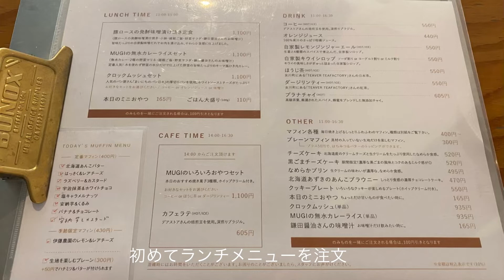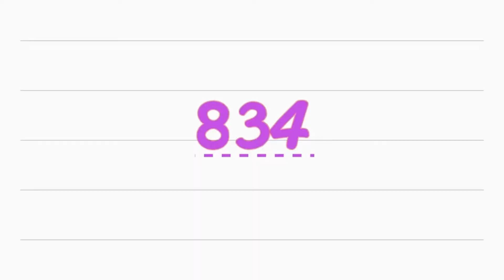仙台カフェ巡り：vol.17 〜cafe mugi〜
834です ^ - ^
大好きなムギの期間限定の黒ごまチーズケーキ
美味しかったなぁ〜。。。

限定ってなると
テイクアウトも買ってしまい…
欲張ってしまった^o^ 💙